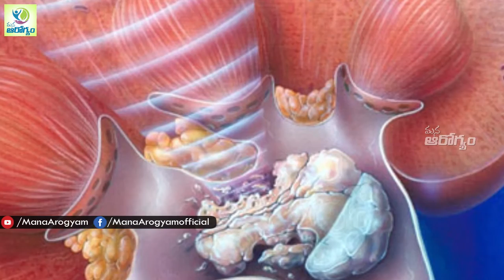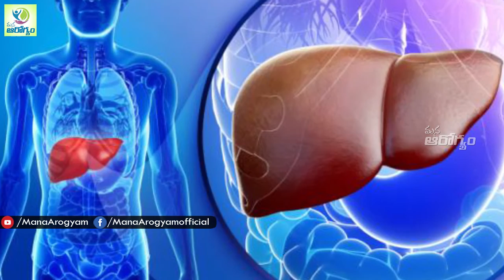ఈ మొక్కకు చెందిన ఔషధాని వాడితే కిడ్నీ స్టోన్స్ ఇట్టే కరిగిపోవడమే కాదు , మళ్ళి రావు..- Mana arogyam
Watch - ఈ మొక్కకు చెందిన ఔషధాని వాడితే  కిడ్నీ స్టోన్స్ ఇట్టే కరిగిపోవడమే కాదు , మళ్ళి రావు..- Mana arogyam  - Mana arogyam